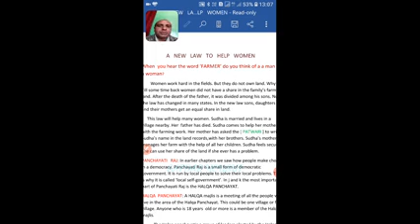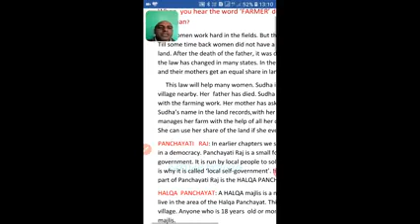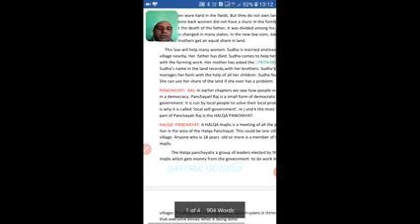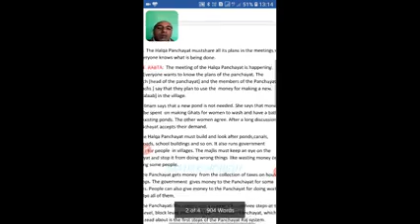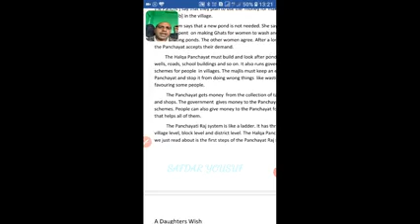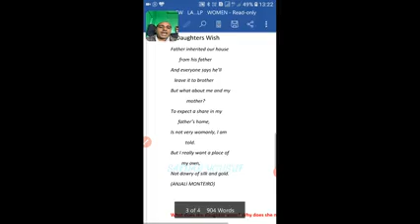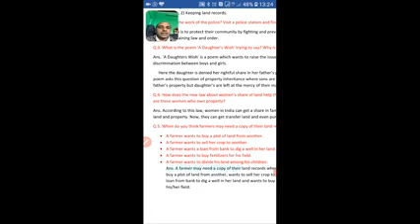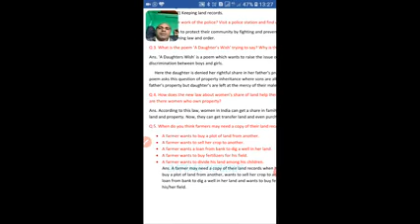Who Looks After Villages -2 (6th S. Science) Mohd. Yousuf Dhobi Tr. UPS GOLIPORA ZONE RAJWAR